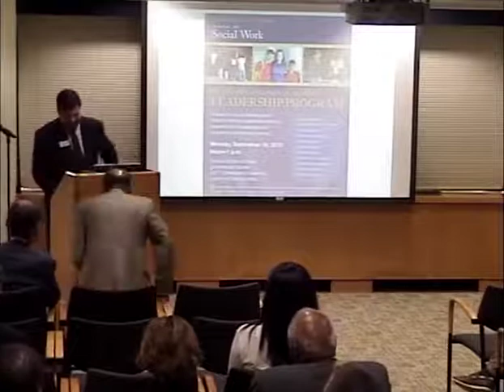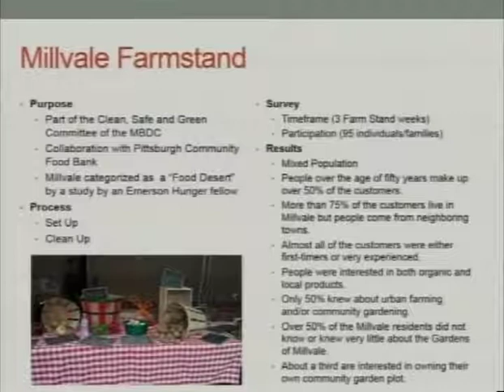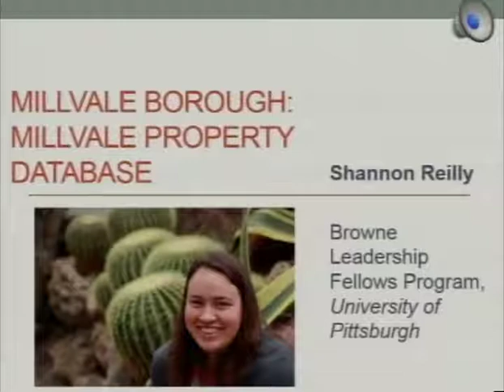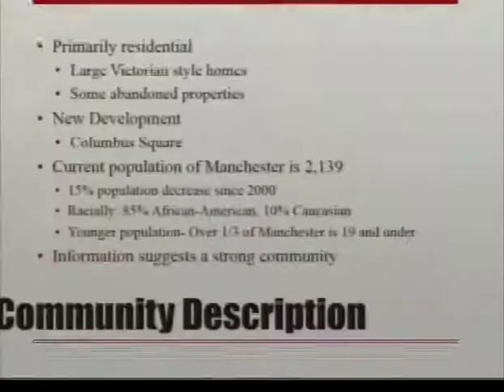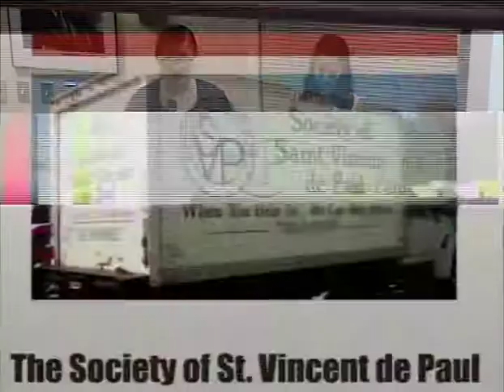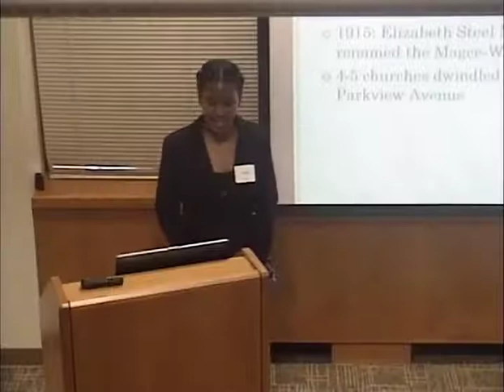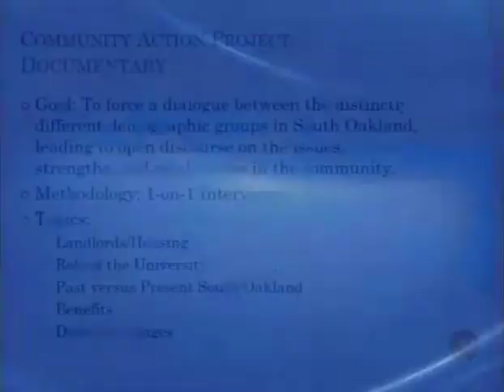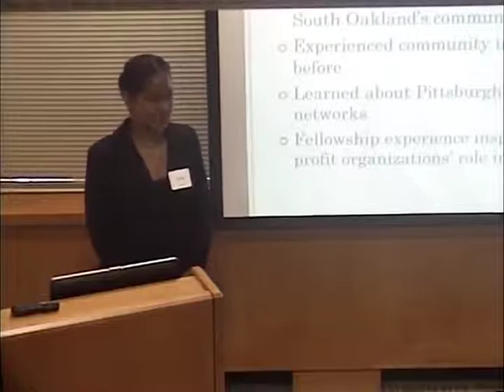Browne Leadership Fellows 2013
The Browne Leadership Fellows Program is an interdisciplinary fellowship aimed at preparing students to be engaged civic leaders working for economic and social justice.  This video features the presentations of the 2013 Browne Leadership Fellows: Zeba Ahmed, Dominique Benzio, Pietra Bruni, Nora Fergany, Miriam Frisch, Samantha Levinson, Kimaya Padgaonkar, Shannon Reilly, and Zachary Segal.